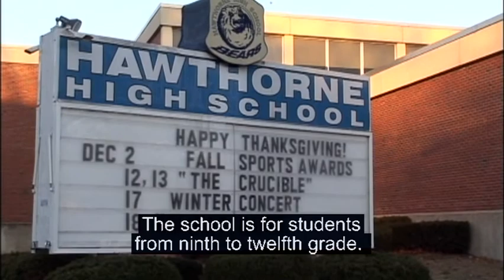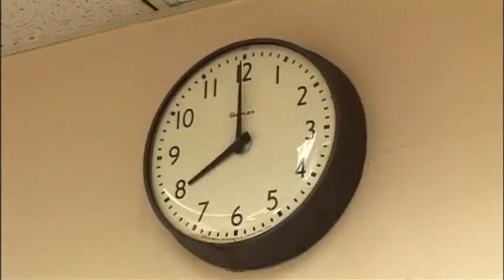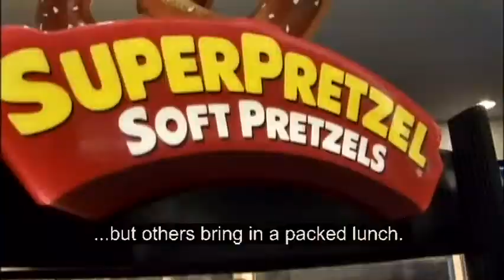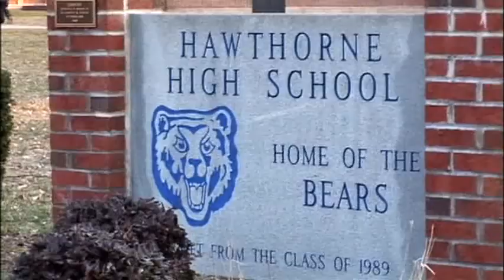INSIGHT PREINT DVD 6